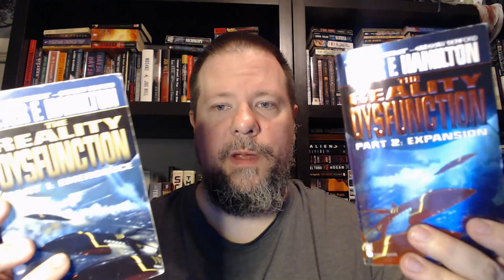Giant Books & Series For Lockdown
Here are some stand-alone books and series to help you throughout your stay inside during these uncertain times.

Links:
-Wheel of Time Read Along Goodreads group:

Jason White, from The Darkness Dwells Podcast, discusses weird fiction, horror, sff novels/collections/anthologies.